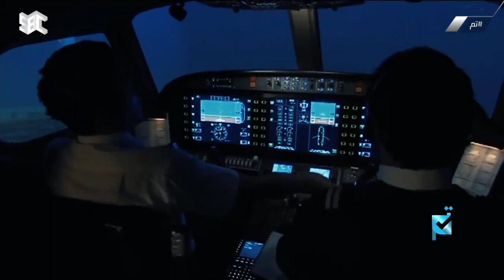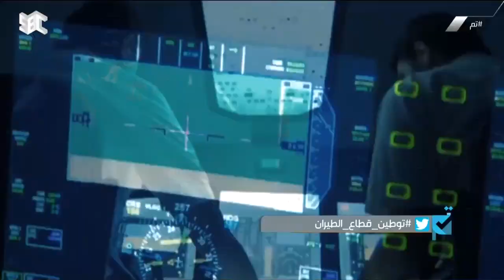برنامج تم ليوم الأحد 8 ديسمبر 2019